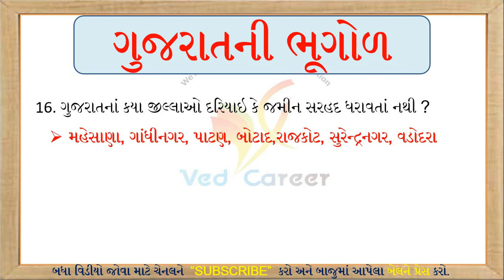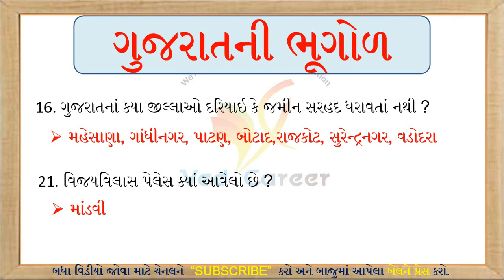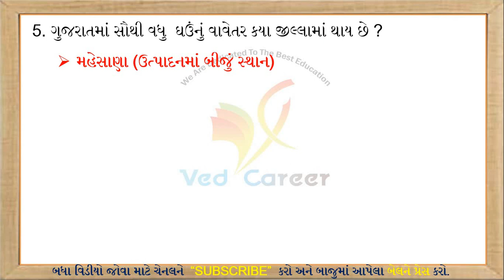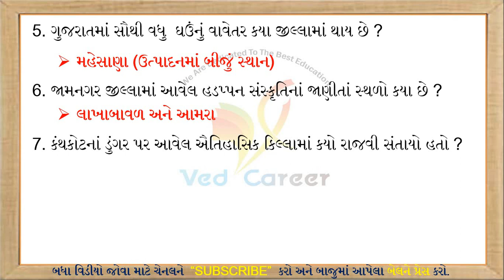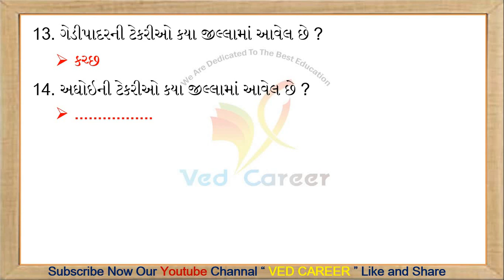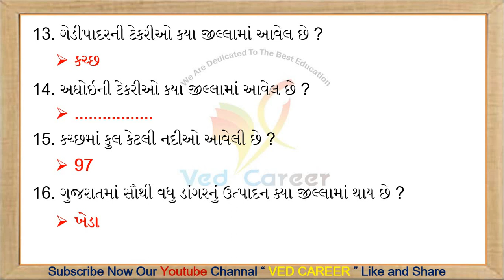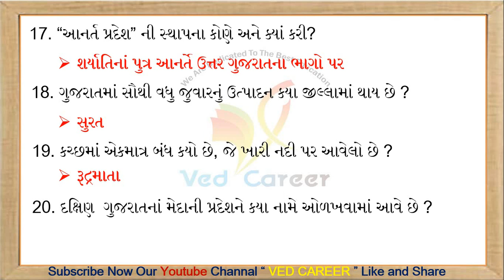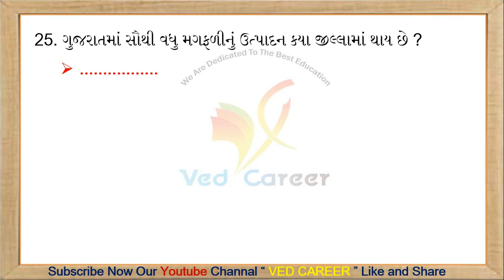ગુજરાત ભૂગોળ Most IMP સવાલ, Gujarat Bhogol Questions,Gklecture, VEDCAREER, GujaratGeographyQuestions